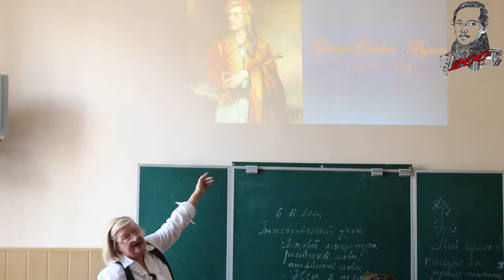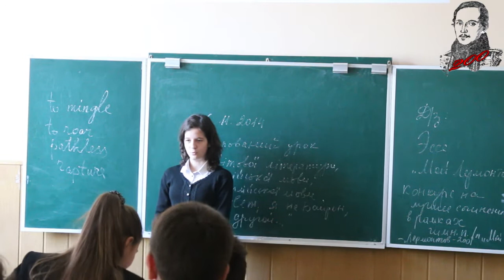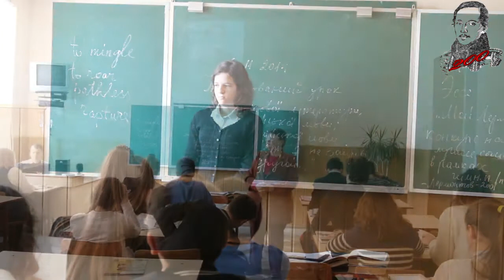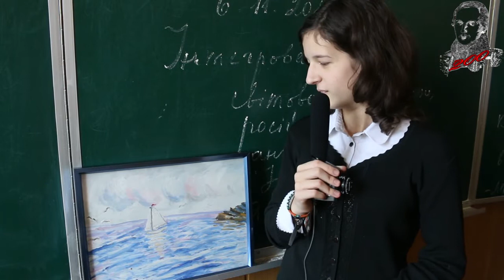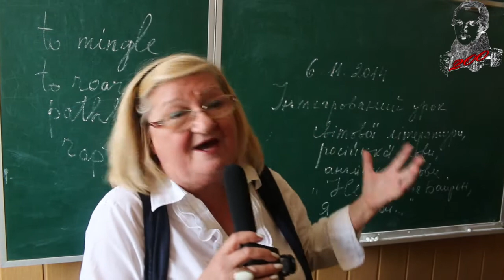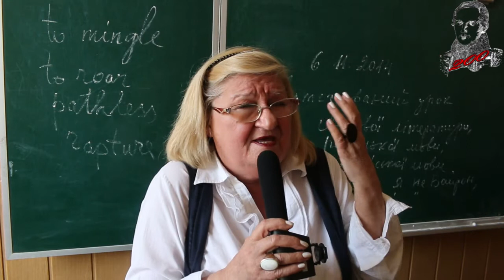Нет, я не Байрон, я другой...